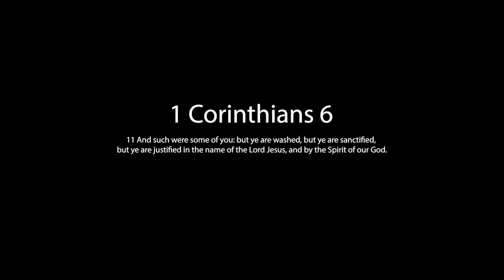8 People NOT Getting Into Heaven | AVOID #5...-Revelation 21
Will You or Dr. Fauci go to Heaven or hell? If you are 1 of our 8 people, you Won't make it into heaven. We are Bible studying Revelation 21

• SIGN-UP- TheBlessingReport.com

Podcasts